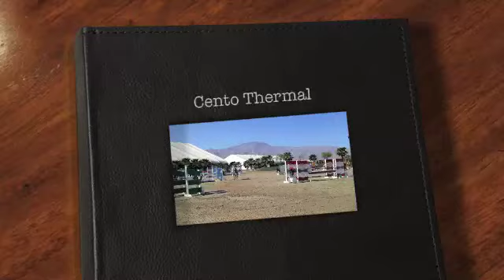Cento HITS- Equisport International, Don Slaughter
Place 6th out of 67 in class.